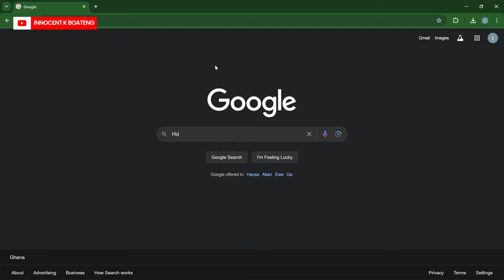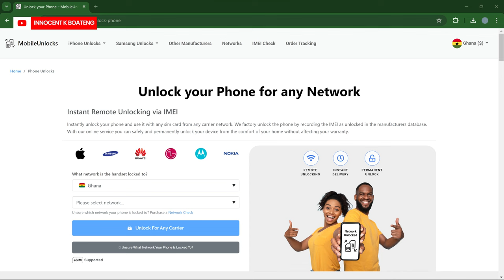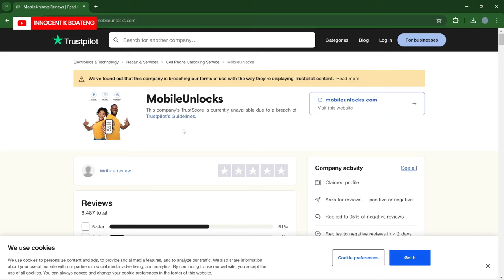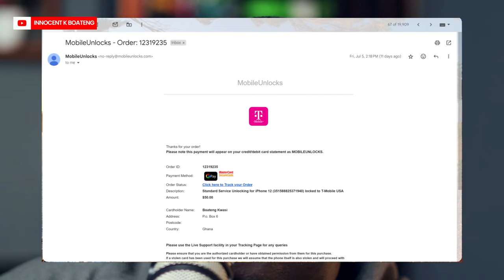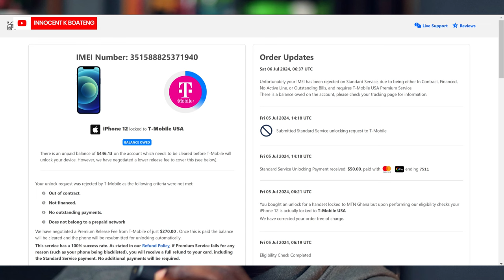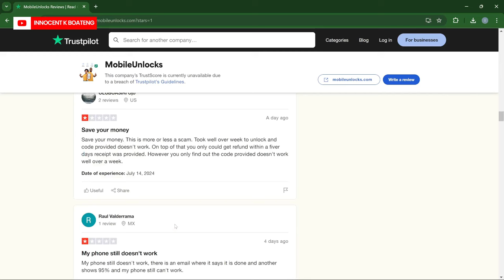SHOCKING! SCAM: How I Lost $70 Trying To UNLOCK MY IPHONE 12 - MobileUnlocks Review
In this video, I share my unfortunate experience with MobileUnlocks, a website that scammed me out of almost $70. Watch as I explain how they tricked me into paying for a service to unlock my carrier-locked iPhone 12, leaving me with a still-locked phone and no refund. Learn from my mistake and avoid falling victim to similar scams. If you're thinking about unlocking your carrier-locked iPhone, this is a must-watch!

Have you ever been scammed? Let’s discuss and help each other out!

HOW AND WHY MY YOUTUBE CHANNEL WAS HACKED (ALL VIDEOS WERE DELETED) | AND HOW I RECOVERED IT

Much love